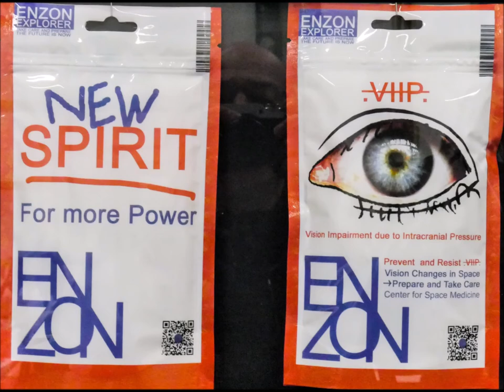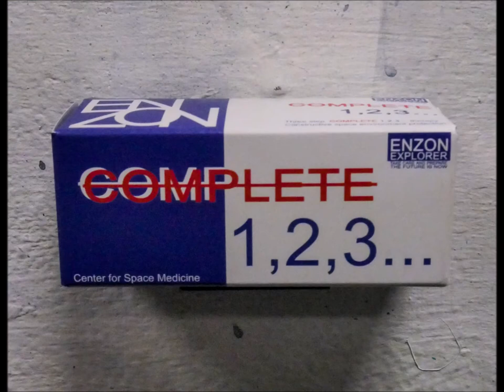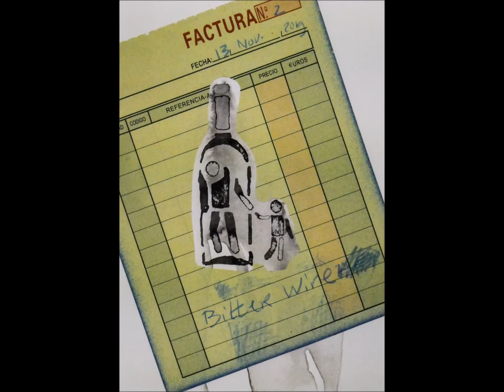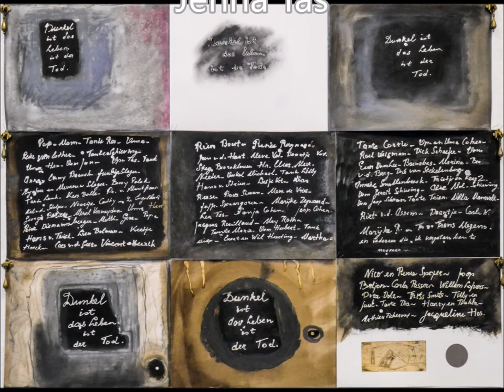Art Rotterdam 2020 - Ruilstraat - Een impressie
Ruilstraat